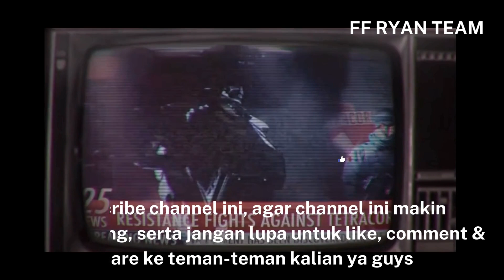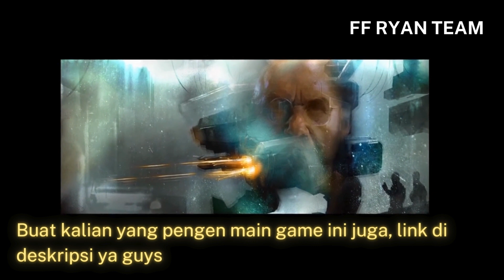Cinematic Sekali Ini Game - Cover Fire Gameplay Part 1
Kali ini kita bakalan nyobain game tembak-tembakan yang memiliki level yang panjang, yaitu Cover Fire. Game ini memiliki levelnya guys, ada level Easy, Hard, Super Hard & Extreme, dan yang extreme ini kita harus mengalahkan bossnya guys, yaitu kayak sebuah robot gitu guys. Jadi ini unik juga dan cinematic juga guys gameplaynya.